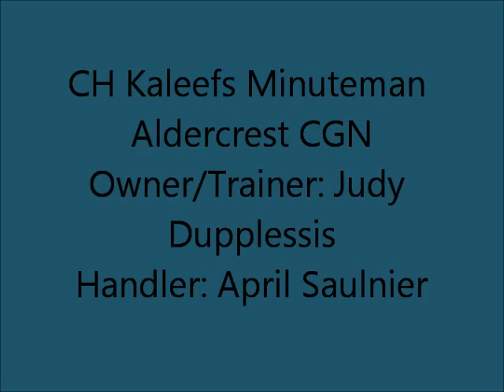APSEL RALLY NOVICE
Apsel April 21,2014